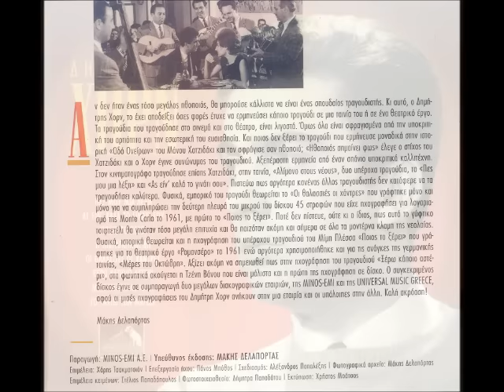Πες μου μιά λέξη - Δημήτρης Χορν - Μάρω Κοντού.wmv